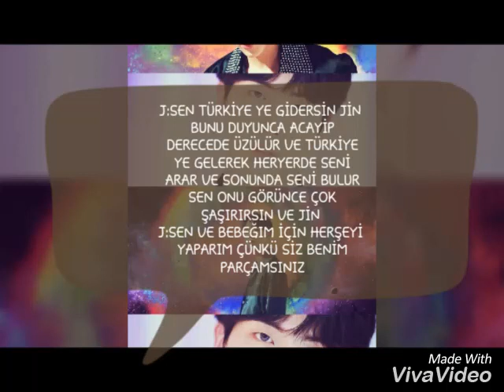Bts tepki 44/yine duygusalll